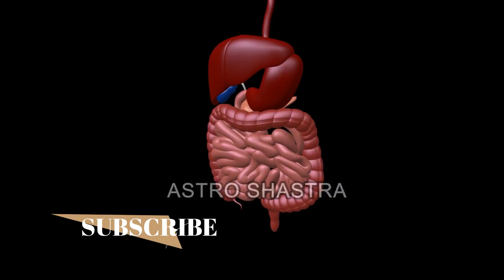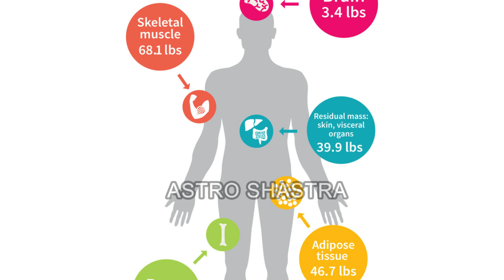मांस और अंडे से कई गुना ताक़तवर है भीगा किशमिश, फायदे देख हैरान हो जाओगे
मांस और अंडे से कई गुना ताक़तवर है भीगा किशमिश, फायदे देख हैरान हो जाओगे || Astro Shastra
किशमिश के बहुत से Health Benefits है..लेकिन इसे भिगोकर सुबह खाया जाए तो फायदे कई गुना बढ़ जाते है..किशमिश और किशमिश पानी शरीर के बहुत से रोगों को ख़त्म करता है..पूरी जानकारी के लिए विडियो जरुर देखें..